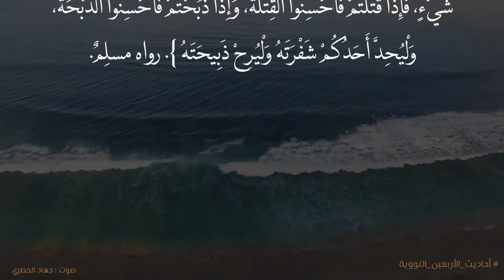تعلم من احاديث الرسول12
اتبع احاديث الرسول صلى الله عليه وسلم